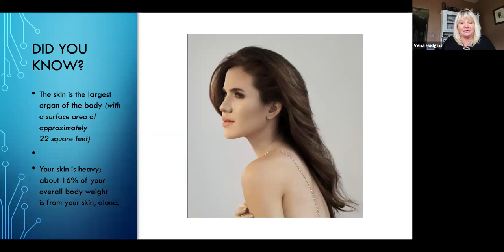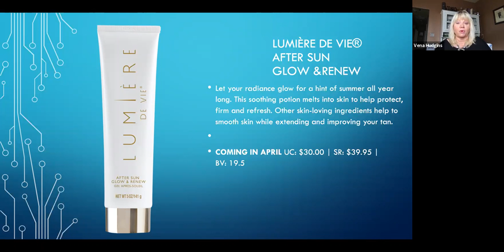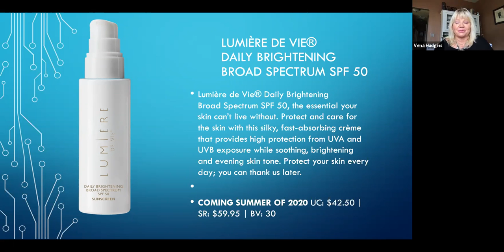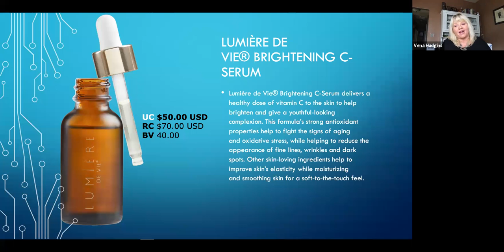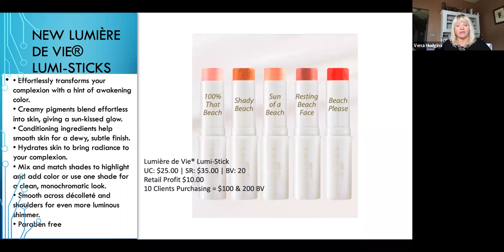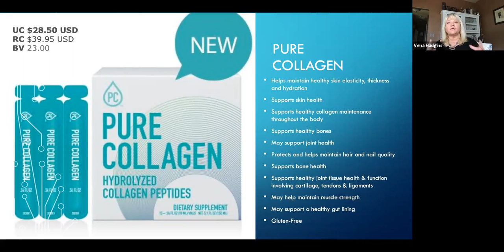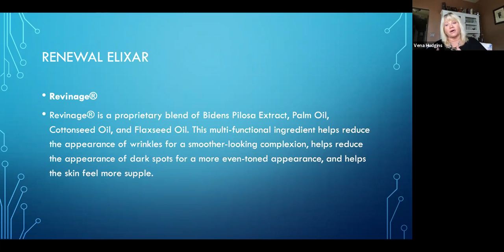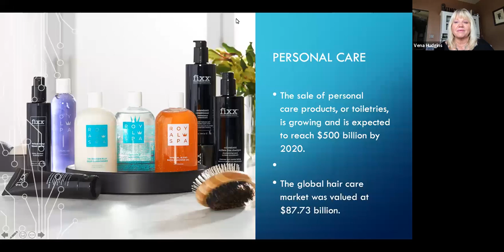Vena & Joanna : New Products, Features, benefits & retailing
Learn about several of the new beauty and skincare products launches, features and benefits and how to retail them